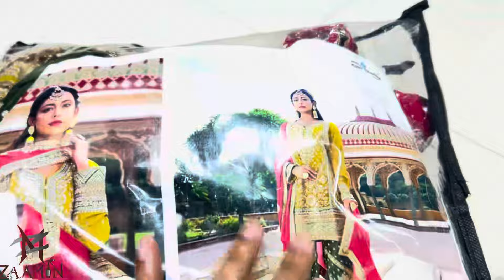Special Invitation Yasmin Apa K Ghar/Get Together/Bacho Ki Masti Or Iftari Ghar Pe